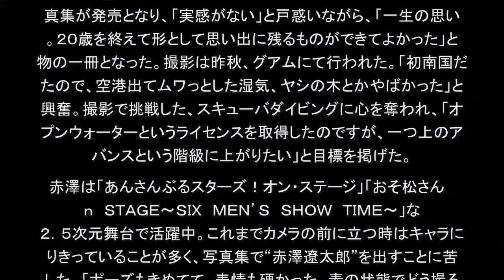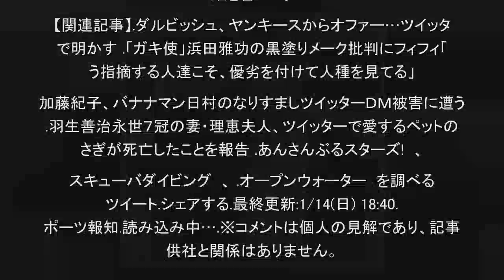赤澤遼太郎、今年中にツイッターのフォロワー数「１０万人目指します」あと６万人（スポーツ報知）